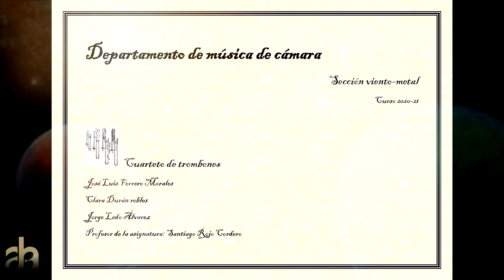G B Riccio Canzoni da sonare 2